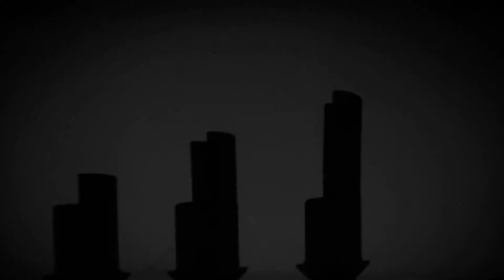VIDEO IDS 2019